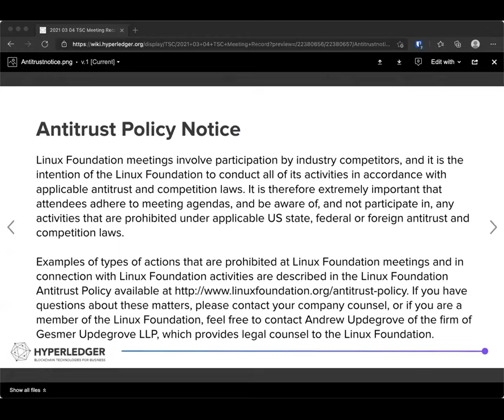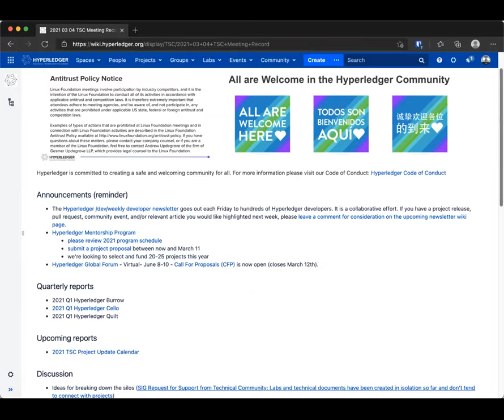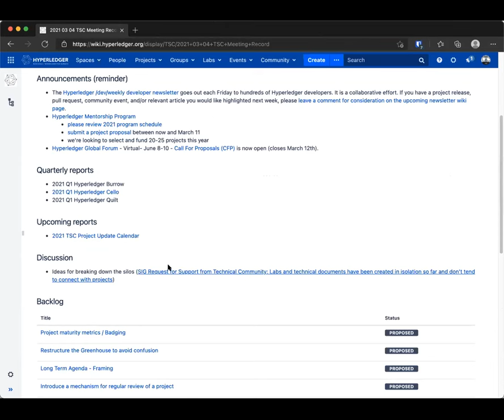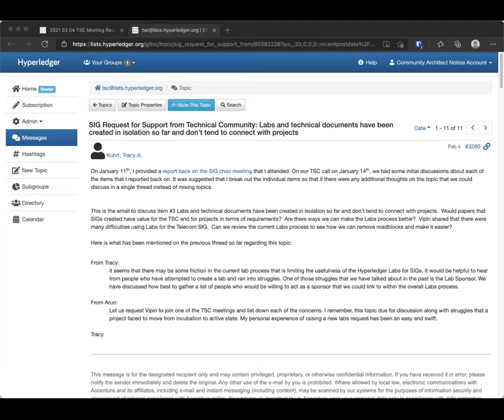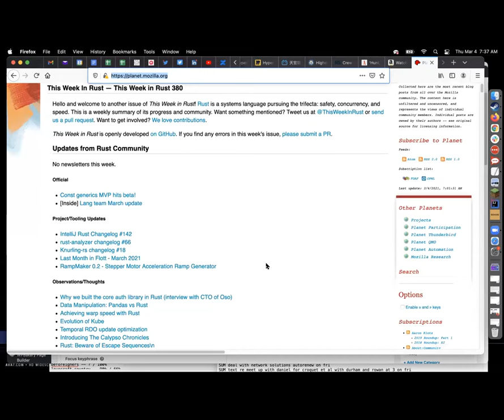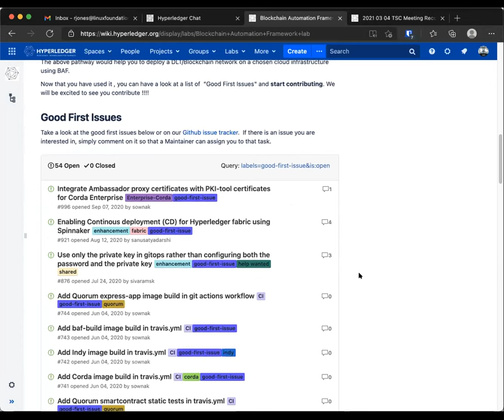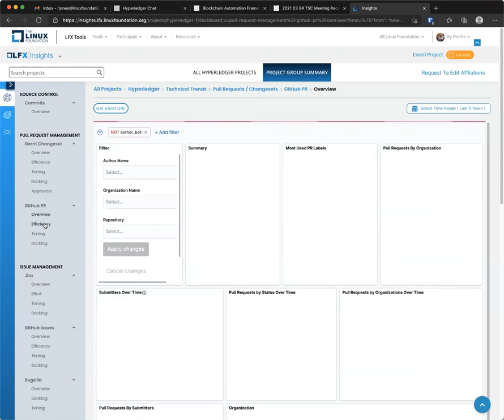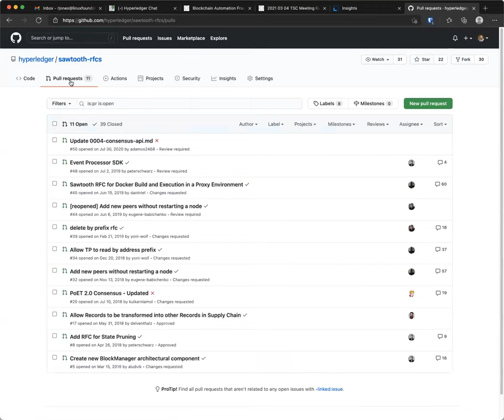2021 03 04 TSC Meeting